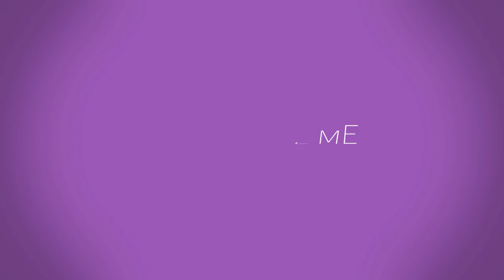Bill Paxton Star of ‘Big Love’ and Movie Blockbusters || Actor in 'Twister' and 'Aliens,'Dies at 61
Bill Paxton, the affable actor who was a co-star in a string of 1990s blockbusters including “Twister,” “Titanic” and “Apollo 13” and later played the lead in the critically acclaimed television drama “Big Love,” has died. He was 61

His death, from complications of surgery, was announced on Sunday by a family representative. The statement did not say when or where Mr. Paxton died, but Rolling Stone reported that he died on Saturday.

Early in his career, Mr. Paxton had small parts in “The Terminator” (1984) and “Aliens” (1986). Both films were directed by James Cameron, who later featured him in more high-profile roles: as a used-car salesman who cheated Jamie Lee Curtis’s character in “True Lies”(1994) and as the treasure-hunting scientist who salvaged the wreck of the ocean liner in “Titanic” (1997).

He also starred in Ron Howard’s Oscar-nominated film “Apollo 13” (1995), portraying Fred Haise, one of three astronauts on a mission to the moon that experienced serious mechanical problems, and in “Twister” (1996) as a storm-chaser.

Over the last decade, Mr. Paxton appeared regularly on television.

From 2006 to 2011, he played Bill Henrickson, the patriarch of a polygamist family in Utah, on the HBO series “Big Love.” He received three Golden Globe nominations for his portrayal.

In 2012, he was nominated for an Emmy Award for playing Randolph McCoy in the three-part mini-series “Hatfields & McCoys” on the History Channel. And in 2014, he appeared in six episodes of “Marvel’s Agents of S.H.I.E.L.D.” on ABC.

Mr. Paxton returned to TV this year as the star of “Training Day,” CBS’s new police drama.

A spinoff of the 2001 movie starring Denzel Washington, the series had its premiere earlier this month, and only four episodes have been broadcast. In total, 13 episodes of “Training Day” have been filmed, and Mr. Paxton appears in all of them.
For now, the show will continue to be shown on Thursday nights, but its future is not certain: Reviews have been mixed — though Mr. Paxton’s performance as a rogue cop has been praised — and its ratings have been low, averaging little more than four million viewers.

In a statement, CBS and Warner Bros. Television said they were “shocked and deeply saddened” by Mr. Paxton’s death, but they offered no word on the show’s future.

Mr. Paxton was born on May 17, 1955, in Fort Worth.

When he was 8, Mr. Paxton and his brother, Bob, were taken by their father to see President John F. Kennedy on the morning of Nov. 22, 1963, in Fort Worth, hours before his assassination in Dallas.

Theater Update
Every week, stay on top of the top-grossing Broadway shows, recent reviews, Critics’ Picks and more.

 Sign Up

Receive occasional updates and special offers for The New York Times's products and services.

“It was amazing to see President Kennedy, because God, I had mostly seen him on television in black-and-white, and there he was in living color,” he recalled in a 2013 interview.

“I remember just a really euphoric crowd. I was a bit young to really understand later the consequences of the event.”

There is a photograph of Mr. Paxton from that morning, perched on a stranger’s shoulders.

Mr. Paxton’s survivors include his wife of more than 30 years, Louise Newbury; and two children, James and Lydia.

Long before his role in “Big Love,’’ Mr. Paxton was good-natured in assessing his status in Hollywood.

“It’s always a little frustrating when you’re reading a script after 10 guys ahead of you have had a chance to pick it over,” he said in 1998. “You can almost see the bread crumbs. I haven’t had a role that’s propelled me into major stardom. Sure, I’ve had roles that put me on the playing field. A lot of base hits. No home runs.”